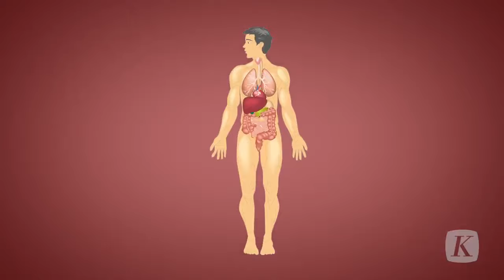Simak Manfaat Puasa untuk Tubuh Manusia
Secara fisik, puasa mengistirahatkan organ pencernaan yaitu lambung, usus, pankreas, empedu, dan liver. Aktivitas organ-organ pencernaan ini, menyesuaikan dengan metabolisme selama berpuasa.

Selamat berpuasa!